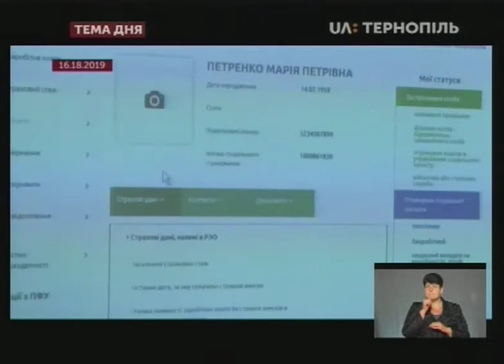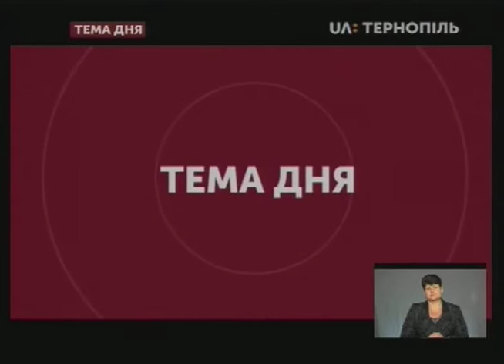Тема дня - "Пенсія в один дотик"